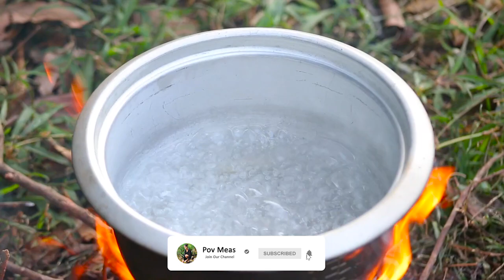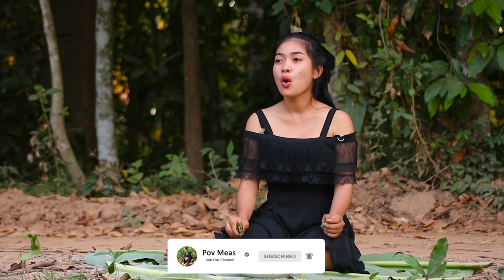Amazing Easy Way Papaya Salad With Squid || Papaya Salad Recipe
Hello everyone, I am Pov Meas . A big appetizer who loves food very much!
Do it yourself and make delicious food every day, and I will update you with different food on YouTube every day